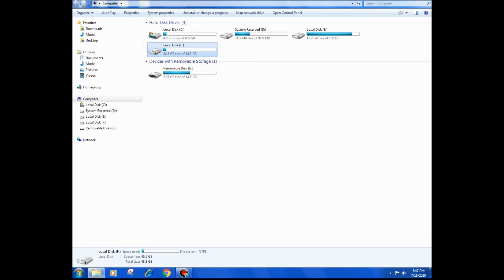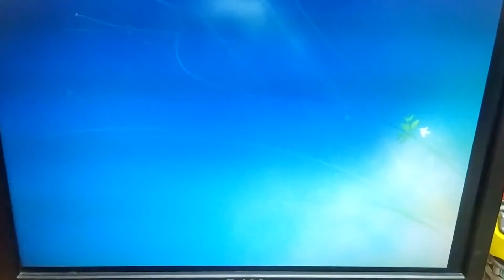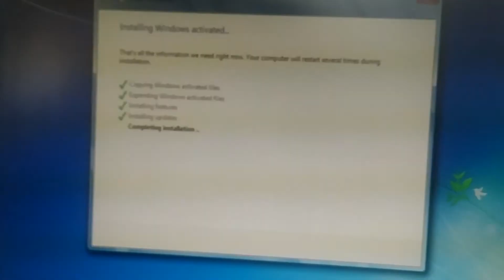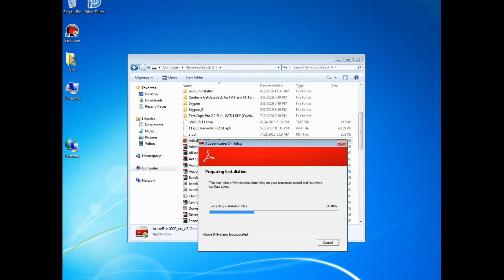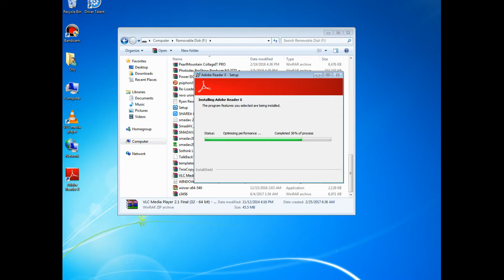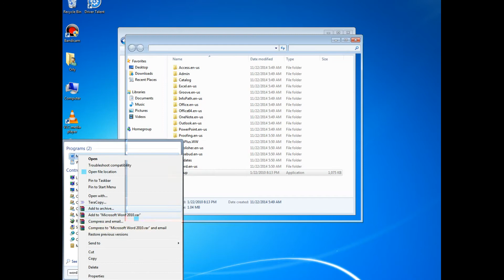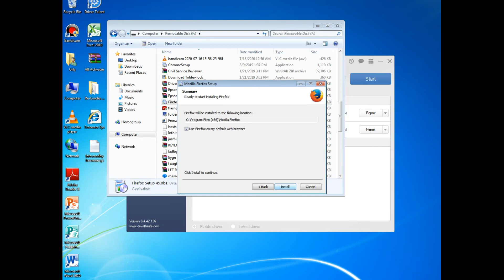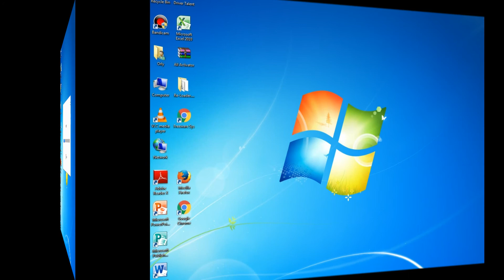How to Format Computer/Laptop without Losing Any Files (Step by Step)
This is the step by step process on how to format your Computer or Laptop without losing any data/files.